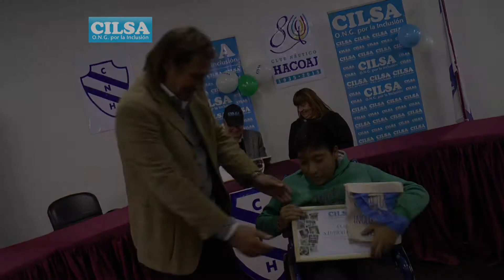Jorge Marrale acompañó a CILSA en Hacoaj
El jueves 7 de mayo se celebró un nuevo acto de entrega de elementos ortopédicos en Capital Federal donde 34 familias recibieron su silla de ruedas o elemento tramitado en CILSA.